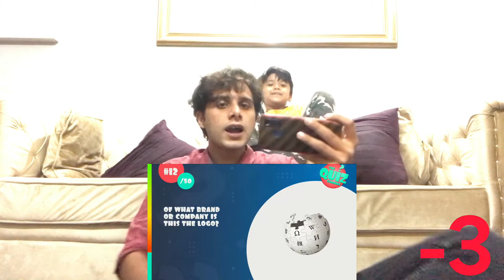Guess The Logo Challenge😥